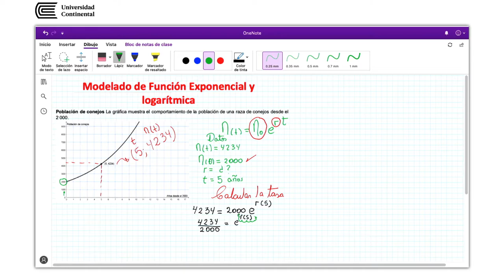Modelado de función exponencial y logarítmica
Rocio Vargas docente de la asignatura.